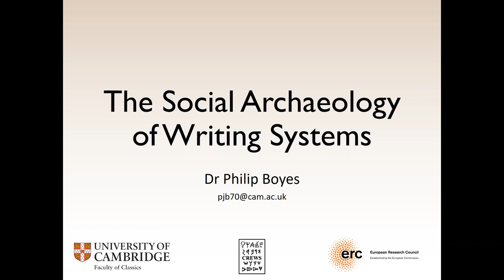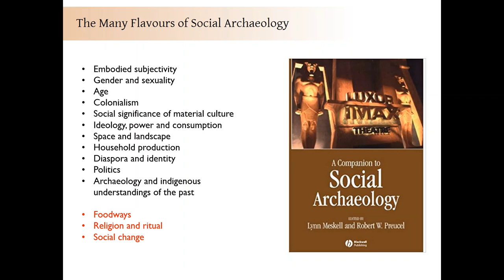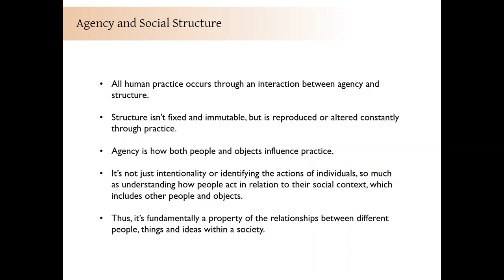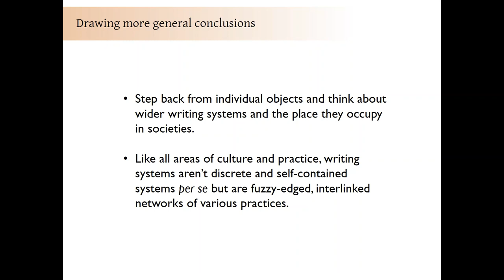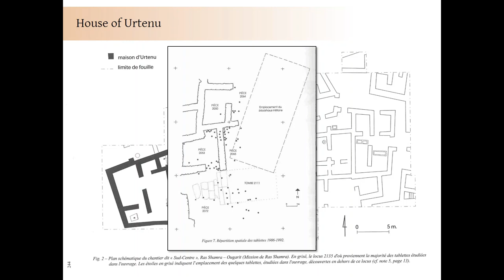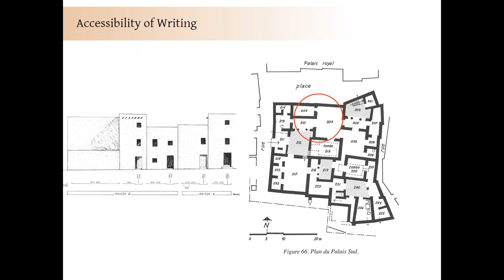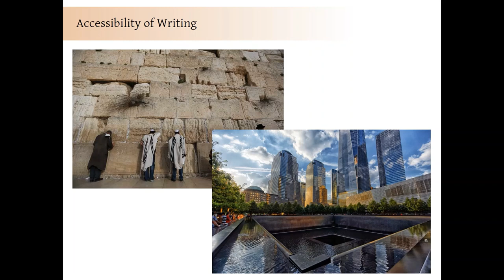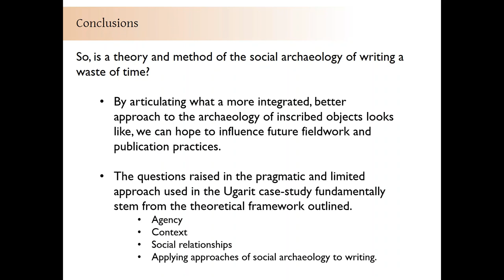Dr Philip Boyes - The Social Archaeology of Writing Systems (CREWS Conference 2019)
Especially in the Near East, archaeology and epigraphy have traditionally been very separate disciplines. Archaeologists have not considered written material and epigraphers, philologists and palaeographers have often given little thought to archaeological context, materiality or the social agency of the actual human beings involved in producing the texts they study. This paper will explore what an integrated approach to studying the social context of ancient writing would look like, drawing on the case-study of Late Bronze Age Ugarit. Using a thematic framework drawn from social archaeology, it will identify key areas that must be considered, including agency, material culture, identity (gender, age, status, ethnic and so on), social structure and social change, and how writing is implicated in defining social space, both urban and rural, and people’s relationships with them.
Identifying these areas of interest is only a first step, however, and this paper will use the example of Ugarit to demonstrate some of the difficulties inherent in analysing them when primary archaeological and epigraphic work has not been carried out with them in mind. It will explore methods for overcoming the limitations of the available data and propose some first steps towards a social archaeology of writing in Ugarit.

This talk was part of the CREWS Project conference 'Exploring the Social and Cultural Contexts of Historic Writing Systems', held in Cambridge in March 2019.

The CREWS Project has received funding from the European Research Council (ERC) under the European Union’s Horizon 2020 research and innovation programme (grant agreement No 677758).